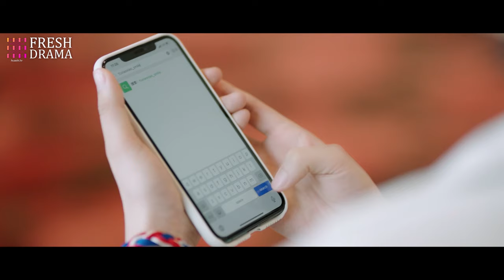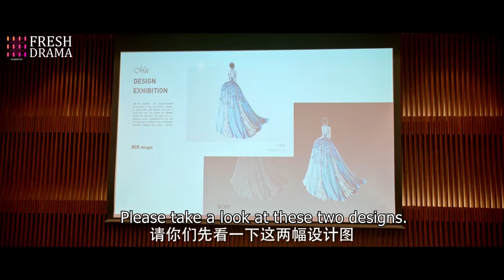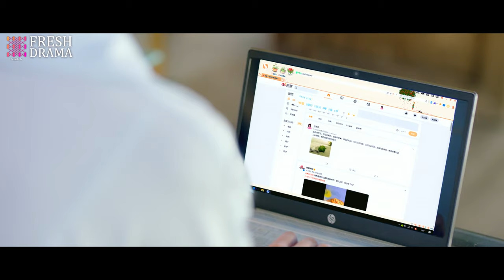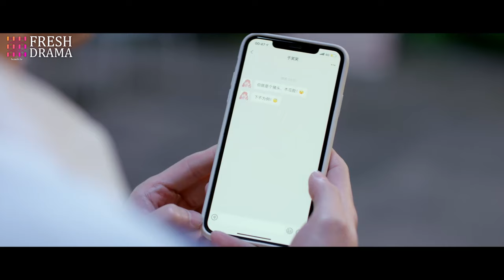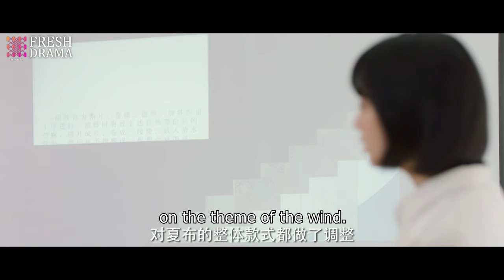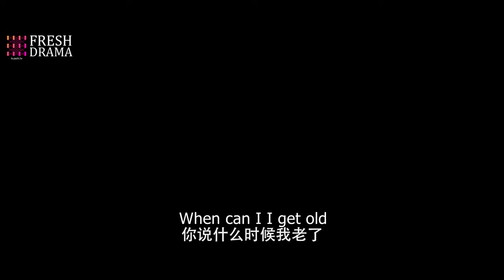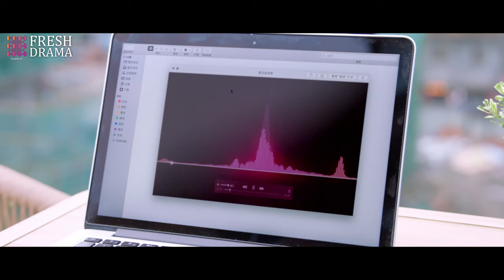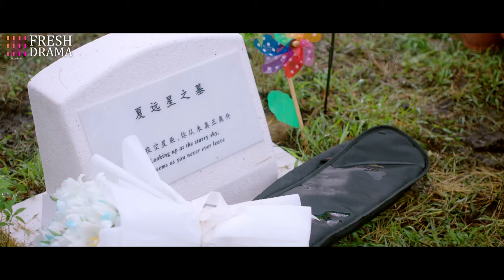【Full Version】Summer Wind | Lawrence Wong, Amanda Liu | Fresh Drama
Synopsis:
A heart transplant bonds the life of talented musician Xia Yuan Xing from Chongqing with Luo Jia Heng, a wealthy son from Singapore. When Luo Jia Heng obtained Xia Yuna Xing's heart, it retained its love for music and led Jia Heng back to Chongqing where he met past friends of Xia Yuan Xing: Yu Xiao Xiao, Dai Ying Xi, and Cheng Feng Ming. Together the four embarked on a journey of love, laughter, and tears.

Episodes: 24

Genres: Romance, Fantasy, Friendship

Subtitles: English [CC]

Audio languages: Chinese

Starring:
Lawrence Wong as Luo Jia Heng
Amanda Liu as Yu Xiao Xiao
Candice zhao as Dai Ying Xi
Jesse Ren as Cheng Feng Ming